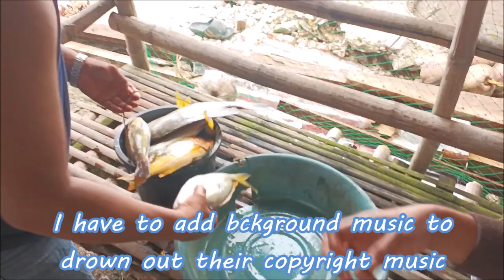Big Fish Score - We Clean & Cook Some Delicious Fish For Fish Burgers !!!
We find out our neighbor does deep ocean Bobo fish trap fishing and gets some nice size fish so we load up on a bunch of fish and do a clean & cook of some delicious fish burgers !!